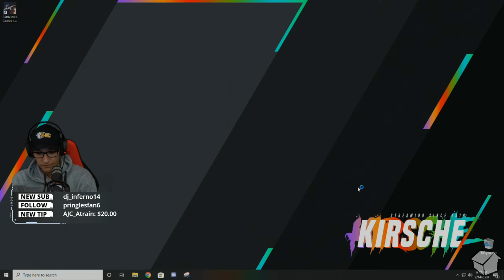Be My SCAVentine | Escape From Tarkov EFT | Twitter @kirsche_live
Welcome, my name is Kirsche! I'm a cancer survivor, husband, and level 38 gaming dad. My goal is to keep the community a supportive and friendly place to stream and watch content. I have an adult chill vibe! I play shooters, looters, RPGs, indie and more on all platforms!

Schedule (EST -5 GMT)
Monday, Tuesday, Thursday, Friday: 9:30pm

Console Hardware
- Xbox One X 1TB
- Xbox One Wireless Elite Controller
- Playstation 4
- Nintendo Switch

Game PC
- Origin Neuron, AMD 7 2700x
- RTX 2080Ti 11GB
- Kingston 3000MHz 32GB

Stream PC
- Origin Millennium, AMD Threadripper 1950x
- EVGA GTX 1080Ti 11GB
- G.Skill TridentZ 32GB 3000MHz

Stream Equipment
- Rode Procaster Microphone
- GoXLR (Mixer/Preamp)
- Steelseries Arctis Pro, 7.1
- Steelseries Rival 310
- Steelseries APEX M750 TKL
- Sony a6000 SLR, 16-50mm